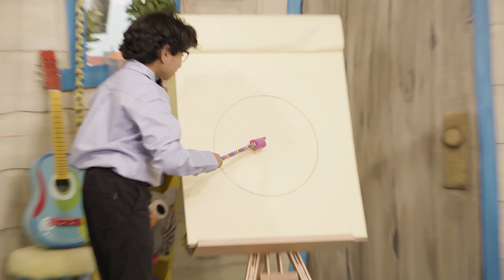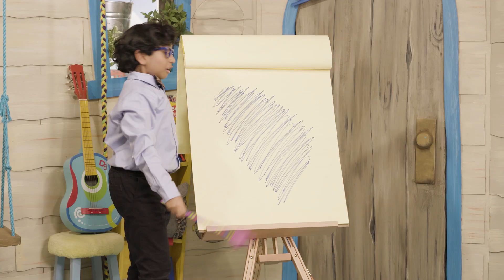Preschool | March 22 | Week 3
Join Miss Lynsay and Miss Maddy as they remind us that I can follow God. Sing, learn and get creative with us this week.

Craft Time
Make a paper chain with each chain link saying a word from our memory verse. 'Come and follow me' Jesus said.